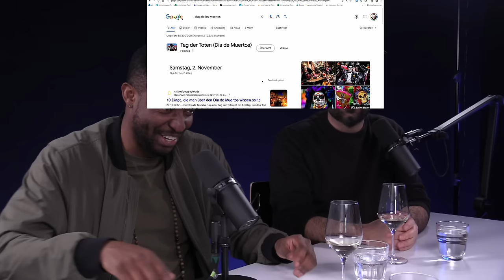FEEL GOOD PODCAST #150 | Stefan Büsser, Charles Nguela & Cenk (feat. Vujo Gavric)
Stefan Büsser ist Moderator und Komiker. Aktuell moderiert er beim SRF verschiedene Sendungen wie "Donnschtig-Jass", "Swiss Comedy Awards" oder "Focus" und ab Februar 2024 "Late Night Switzerland". Ausserdem ist er Co-Host der Podcasts "Ehrenrunde" und "Comedymänner".

Charles Nguela ist ein Kongolesischer Stand-Up Comedian, welcher zuerst in Südafrika und danach in der Schweiz aufwuchs. Sein aktuelles Soloprogramm "R.E.S.P.E.C.T." ist schweizweit zu sehen.

Cenk (Korkmaz) ist Stand-Up Comedian, Kabarettist und Autor aus Winterthur. Sein zweites Soloprogramm "Ratlos" feiert am 3. April 2024 im Casinotheater Winterthur Premiere und geht danach schweizweit auf Tour.

Vujo Gavric erlangte 2013 als Schweizer "Bachelor" Kult-Status und gilt heute als lebende Legende.